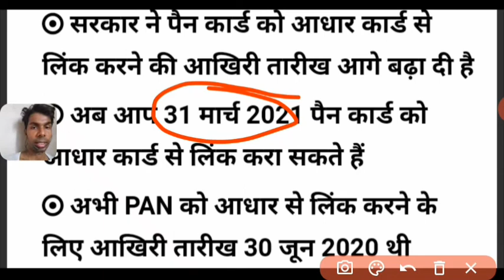pan adhar link date extended 31march2021 || sushil guruji